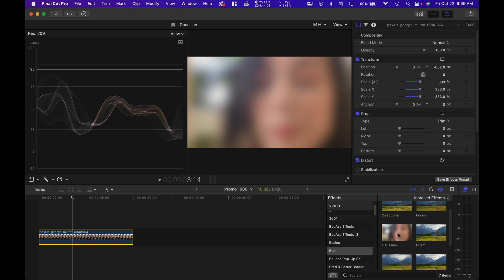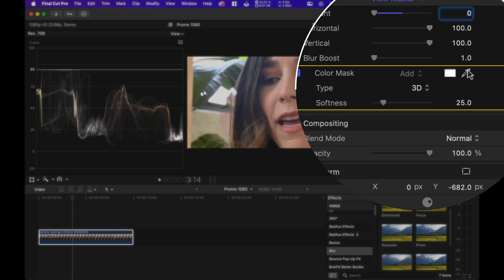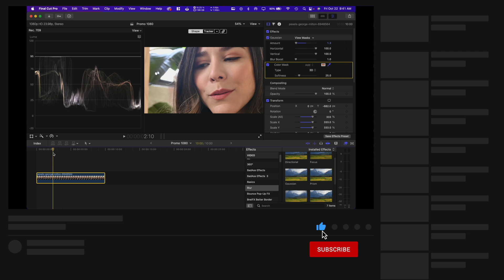Skin smoothing in Fcpx 10.6 super easy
Hello photography community its your man Rome today I am posting a video about a fast easy way to retouch skin in fcpx
My gear:

Sony A73
Sony A7R3
Sony A7R2
Sony 85mm 1.8
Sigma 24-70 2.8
Sigma 135mm
Sigma 35mm
Rode wireless go
Macbook air M1
Ipad pro 2018
Zhiyun Crane 3 LAB 3
Godox AD200
Godox AD600
Gopro hero 8

Above amazon links
Software I use:

I post weekly content mostly photos and video.

My Twitter account is a mixed bag of biker related posts as well as photography and video from my full time job as a professional photographer in Houston.

I am a full time working photographer in the Houston area I also produce short films.